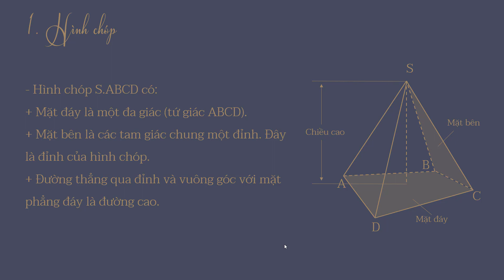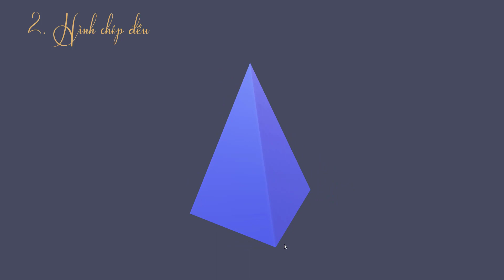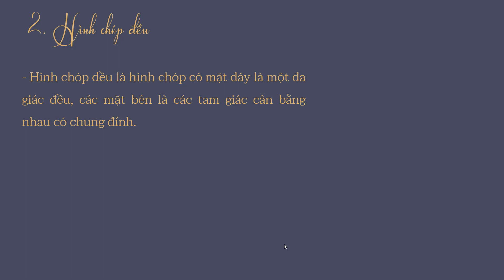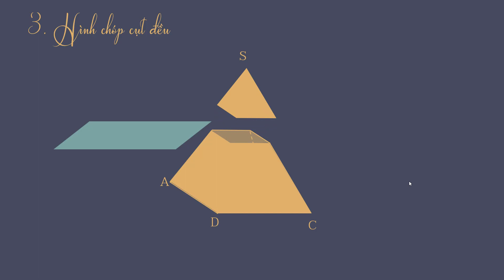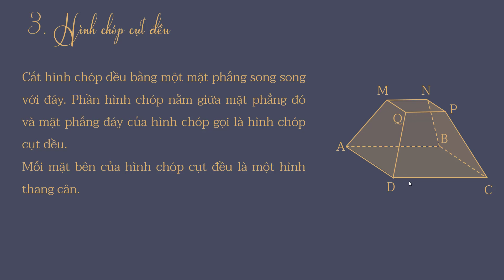Bài 7: Hình chóp đều và hình chóp cụt đều - Toán lớp 8 [ONLINE MATH - OLM.VN]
Học sinh có khái niệm về hình chóp, hình chóp đều, hình chóp cụt đều (đỉnh, cạnh bên, mặt bên, mặt đáy, trung đoạn, đường cao).